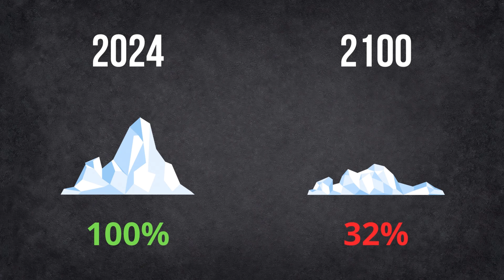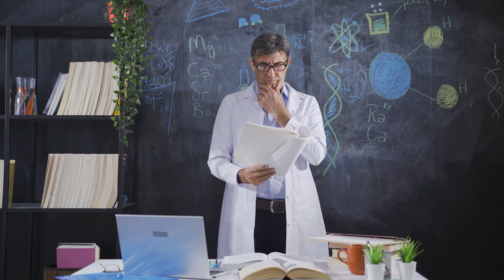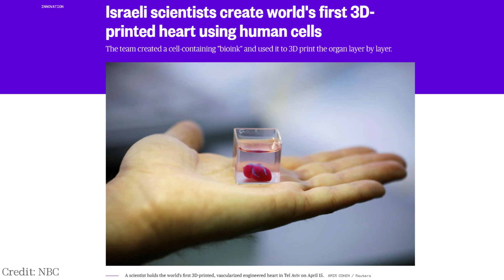The Human Future: 1000 Years From NOW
Join us on an exhilarating voyage through time as we peer into the horizon of the next thousand years. In this captivating video, we unravel the intricate tapestry of potential futures for humanity and our beloved planet. From the delicate balance of our environment to the awe-inspiring advancements in technology, each moment is filled with riveting possibilities.

Explore the consequences of climate change as we navigate through the challenges of dwindling biodiversity and rising sea levels. Witness the astonishing evolution of technology, from the birth of artificial intelligence to the tantalizing prospects of electronic immortality.

But the journey doesn't end there. Venture with us beyond the confines of Earth as we contemplate the colonization of distant planets and the formation of interstellar civilizations.

Each twist and turn in this narrative of the future offers a glimpse into the wonders and perils that await us.

Timestamps:

00:00 - Introduction
00:48 - Earth In 1000 Years
02:46 - Humans Evolution
05:44 - Prospects Of Interplanetary Colonization
06:55 - Conclusion